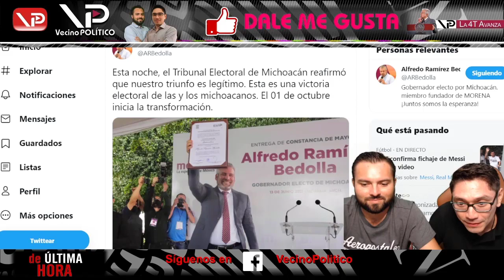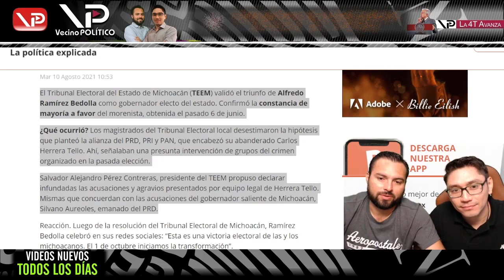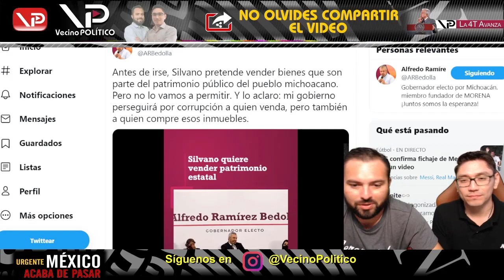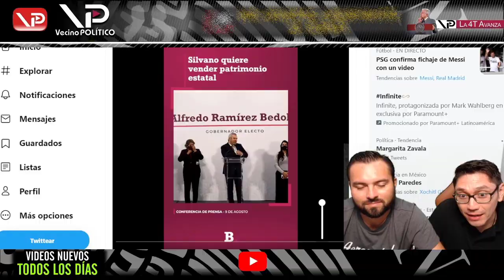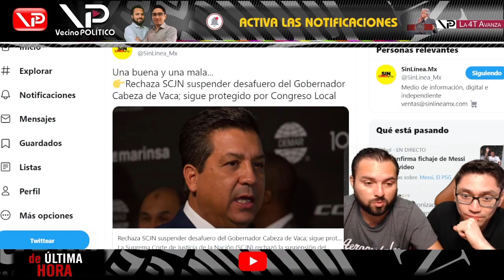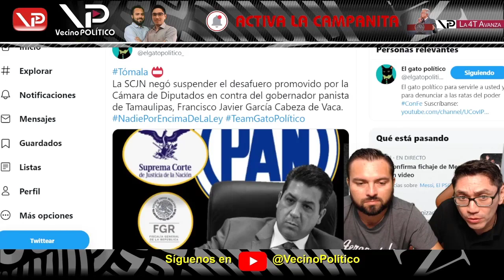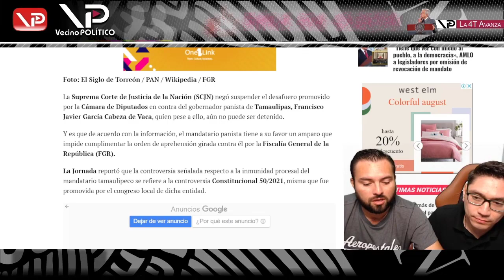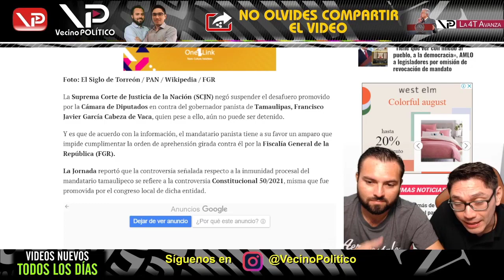¿NO QUE MUCHAS PRUEBAS? ¡¡SE RECONFIRMA VICTORIA DE MORENA EN MICHOACÁN!!- VECINO POLITICO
SILVANO AUREOLES VA A NECESITAR OTRO BANQUITO PARA SENTARSE A VER COMO FRACASÓ, SE REAFIRMA LA VICTORIA DE MORENA.